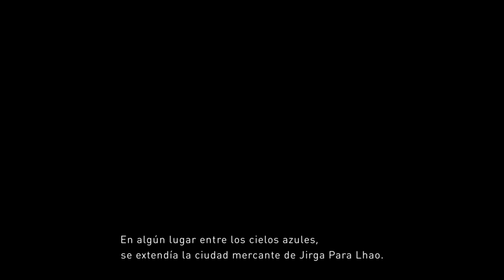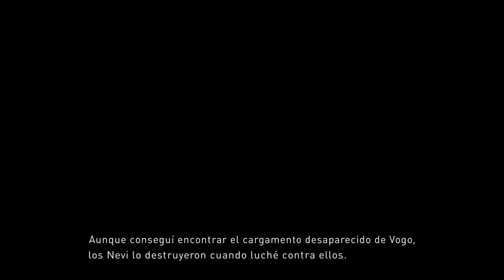GRAVITY RUSH 2 DEMO GAMEPLAY (Español)